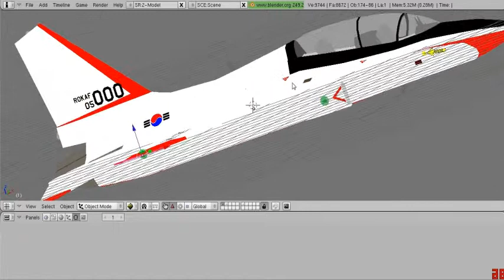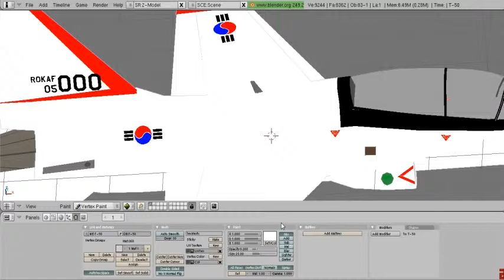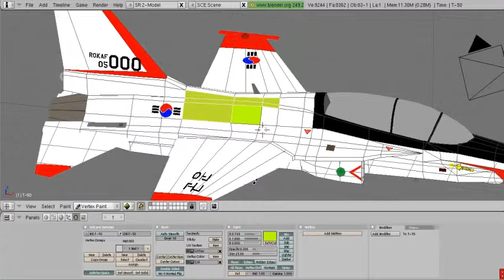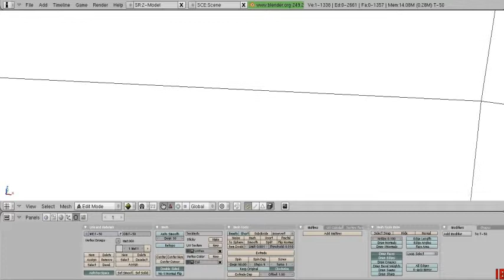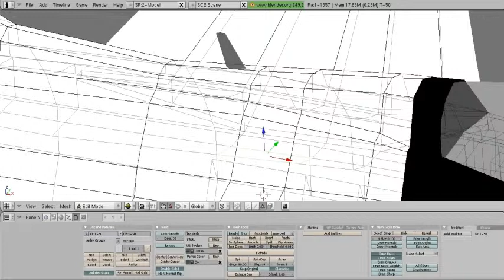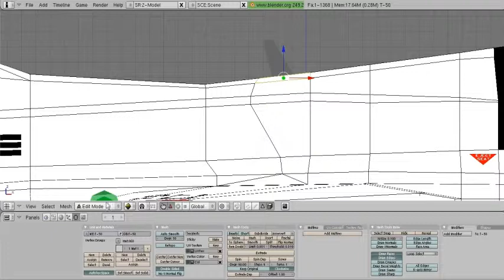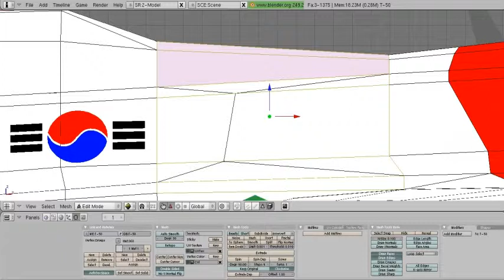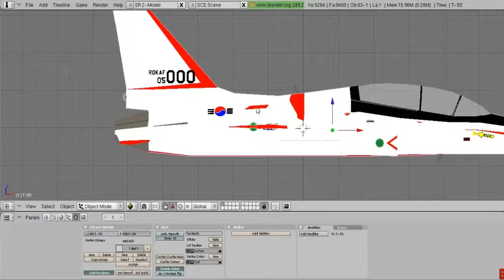[YSFlight Korea modding tutorial] DD-Destroyer 블렌더 강좌 2